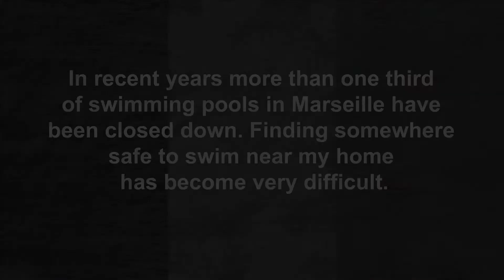Gli adolescenti e la crisi - France Rania (Enoc)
32 adolescenti europei raccontano gli effetti della crisi sulla loro vita. Un progetto della rete europea dei garanti per l’infanzia e l’adolescenza (ENOC)